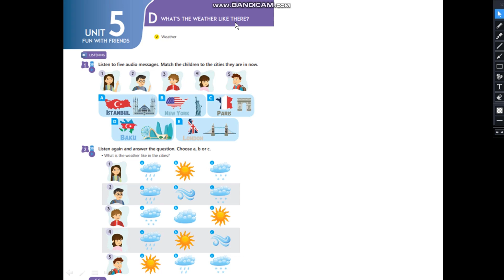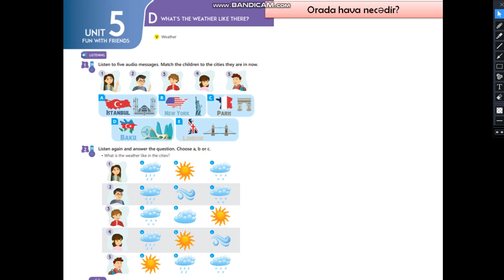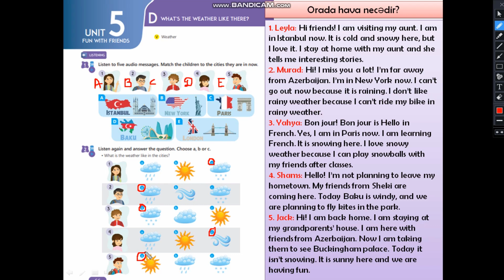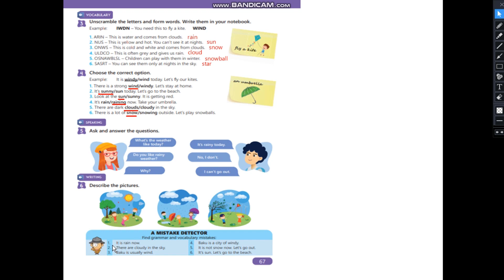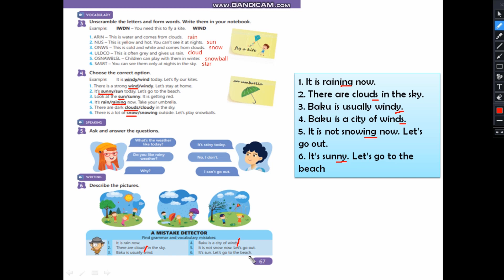5-ci sinif ingilis dili . Dərs 25 (səh 66, 67)